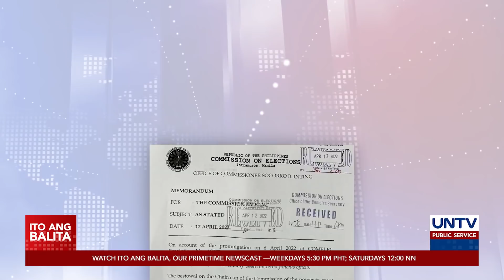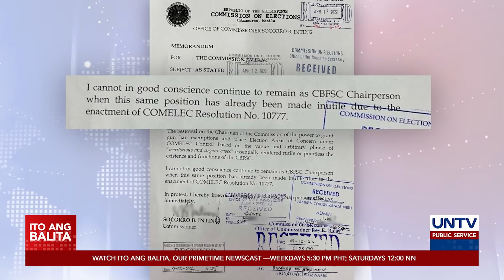Comelec en banc, hindi pa tinanggap ang resignation ni Inting bilang CBFSC chair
Hindi pa tinatanggap ng Commission on Elections en banc ang inihaing resignation ni Commissioner Socorro Inting bilang chairman ng Committee on the Ban of Firearms and Security Concerns (CBFSC).